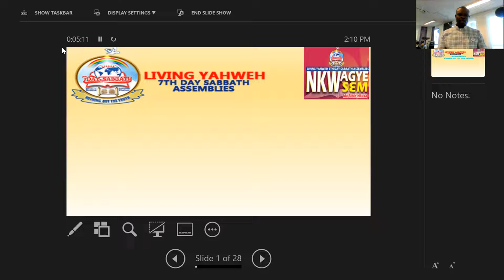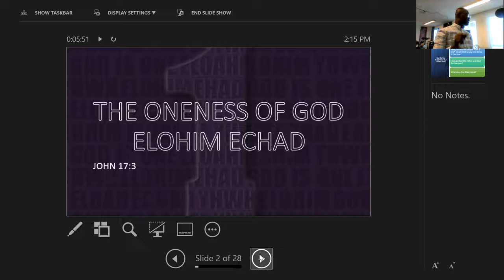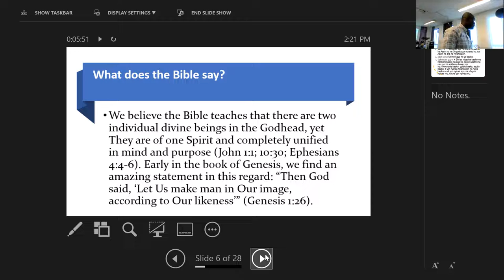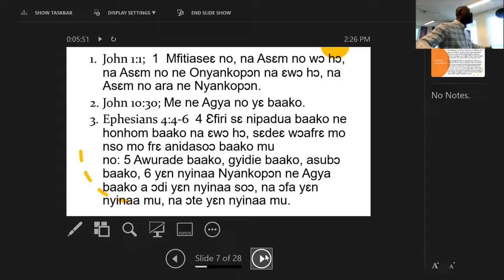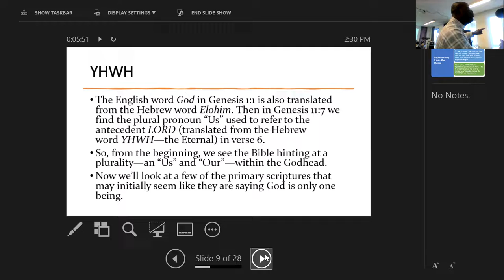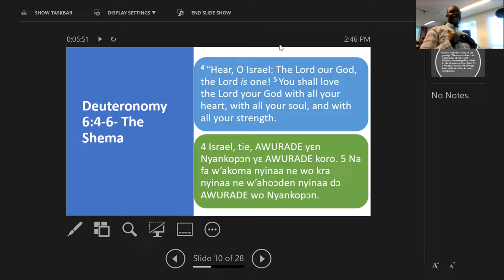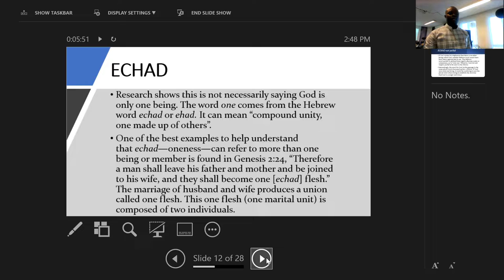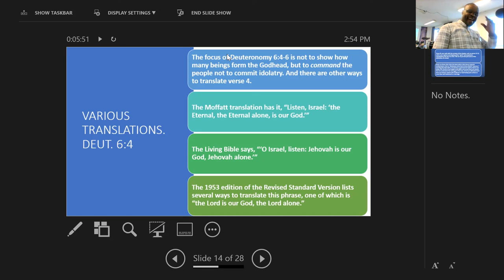JOHN 17 3 THIS IS ETERNAL LIFE part 1